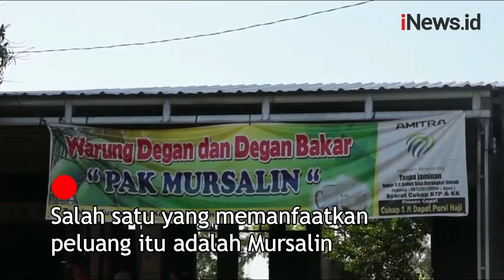Kelapa Muda Bakar Jadi Incaran di Masa Pandemi Covid-19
Lonjakan kasus Covid-19 nampaknya menjadi berkah sebagian pengusaha.

Salah satu yang memanfaatkan peluang itu adalah Mursalin. Dia adalah seorang pedagang kelapa muda bakar rempah di Jl Tembus, Kendal.

Android: inews.id/android
iPhone: inews.id/ios